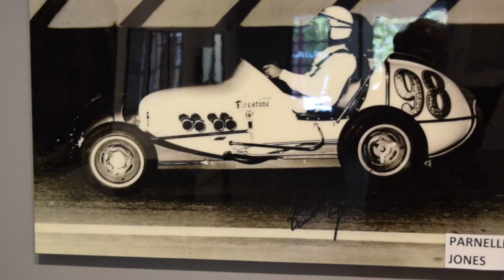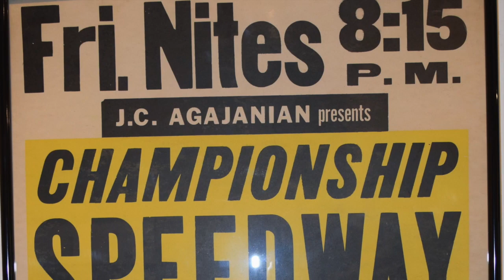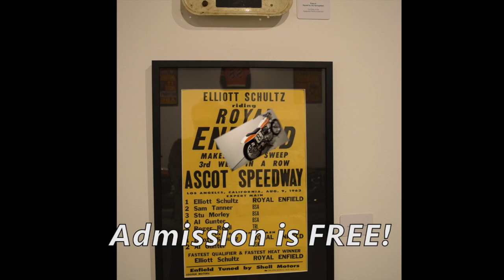CSUN Ascot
Ascot Park "Kings of Speed" is an exhibit set up by John Parker to celebrate Ascot Park, the Agajanian family, motorcycle & auto racers, and fans of the old raceway. Attendance is free of charge.

Runs August 27 through October 13, 2018
M-S 12 to 4. Thursdays 12-8PM

There's a map at the end of video.